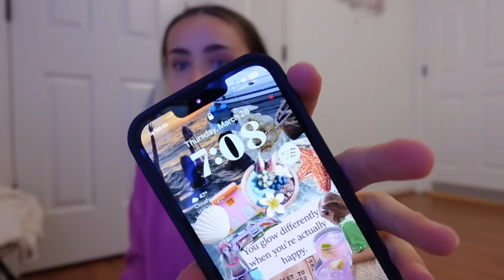6am high school morning routine *productive + realistic* 🌟🎀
in today’s video i’m going to be taking you along with me through my productive and fun morning routine! let me know if you want to see a night routine too!